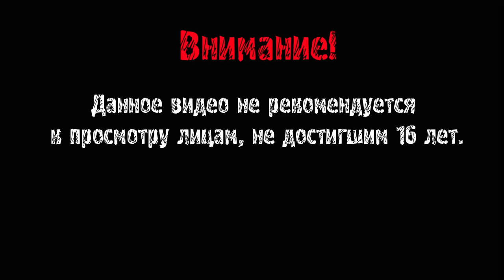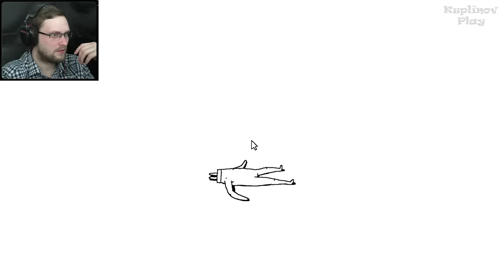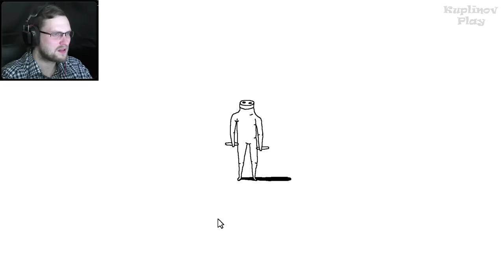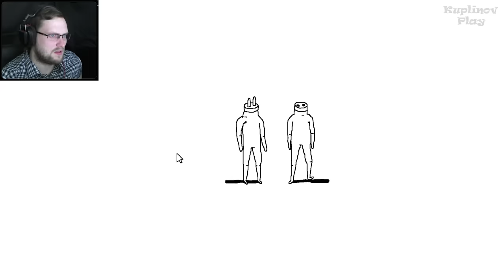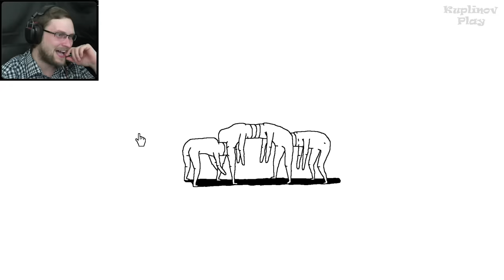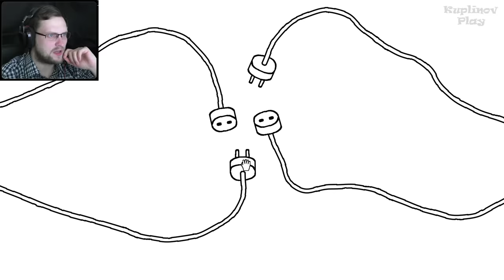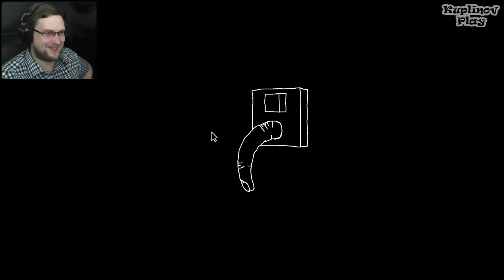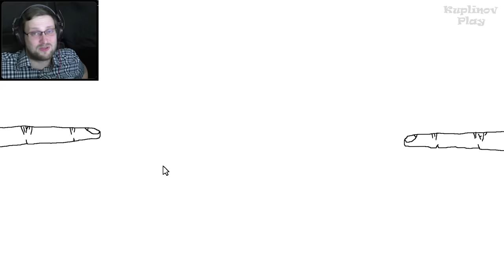Plug & Play ► ЗОВИ ВРАЧЕЙ ► ВЫНОС МОЗГА